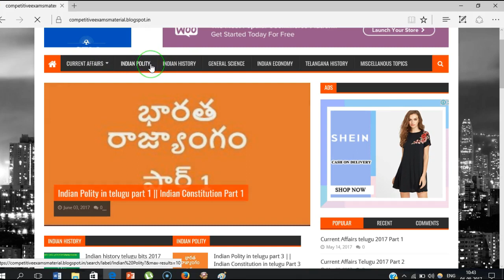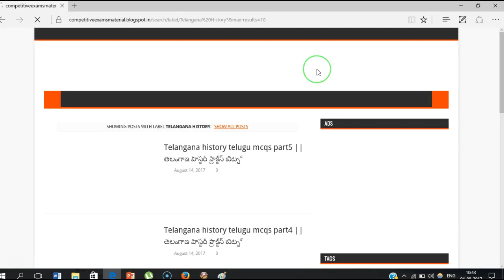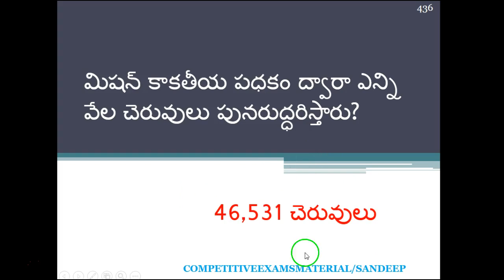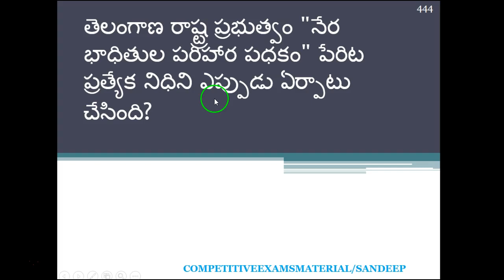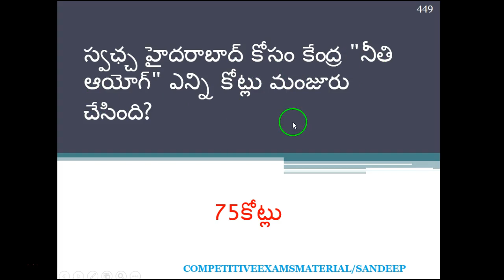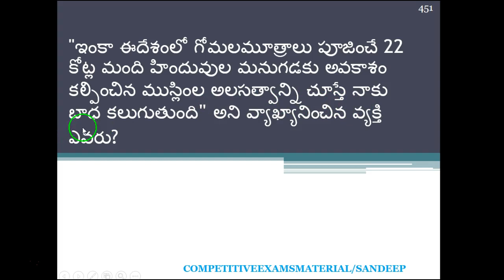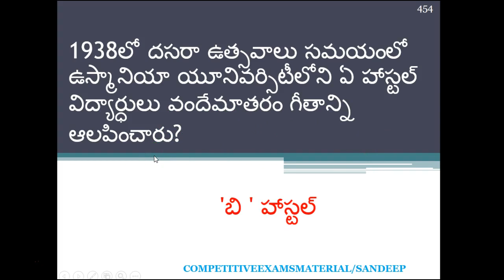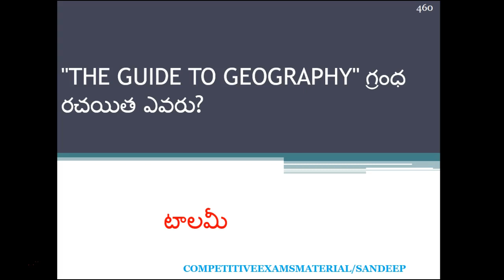Telangana History,Geography bits,Telangana culture bits in telugu part 13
Telangana History,telangana history bits,telangana geography,telangana geography bits,telangana culture ,telangana culture bits